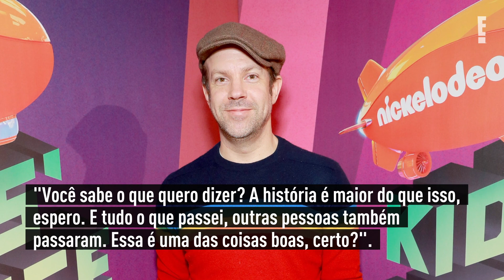Ex de Olivia Wilde fala sobre a separação em meio a romance da atriz com Harry Styles | E! NEWS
Jason quebrou o silêncio em entrevista à edição de agosto da GQ norte-americana e admitiu que mesmo ele ainda não teve clareza total sobre o fim de seu relacionamento.